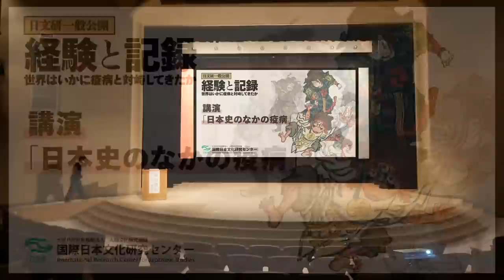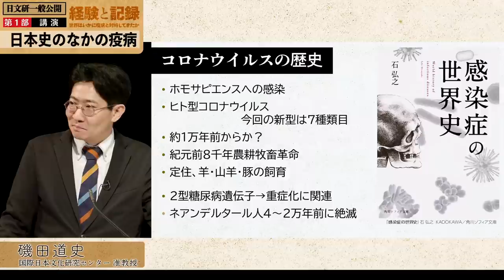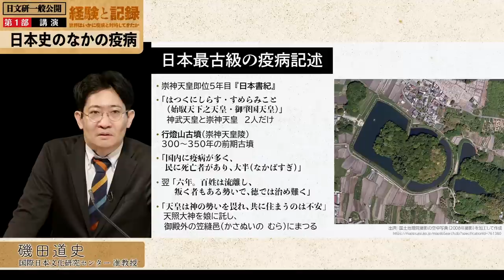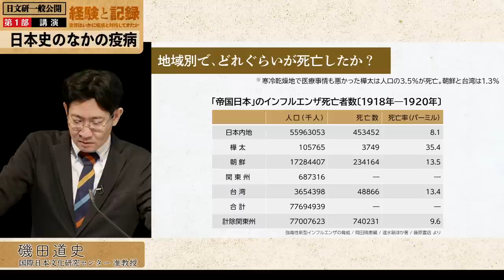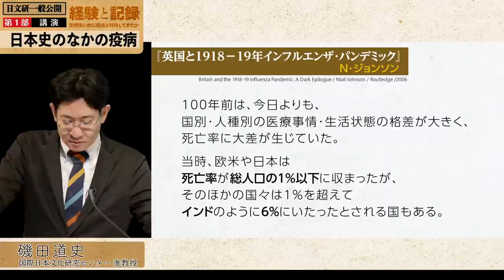第1部 講演「日本史のなかの疫病」（2020年度一般公開）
2020年度一般公開の趣旨及び企画について、牛村圭教授よりご紹介します。
続いて第1部では、磯田道史准教授が「日本史のなかの疫病」と題し、治療側ではなく、患者側の視点を重視した「患者史」を検証し、昨今の事態への対応の参照となるよう、日本の感染症史について講演します。

導入役：牛村圭 教授（専門分野：比較文学、比較文化論、文明論）
講師：磯田道史 准教授（専門分野：日本史学）

0:00　趣旨説明
4:52　第1部 講演「日本史のなかの疫病」

一般公開特設ウェブページはこちら！